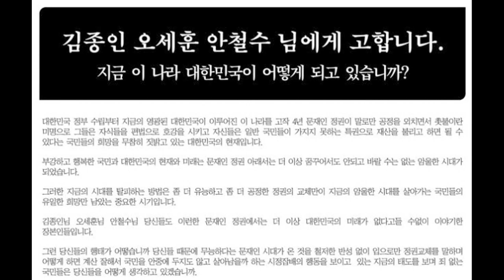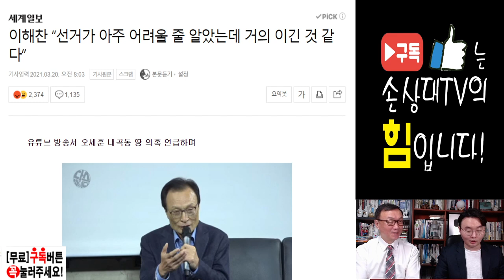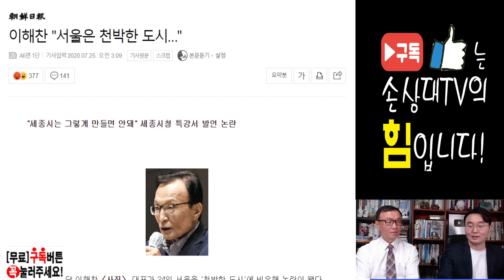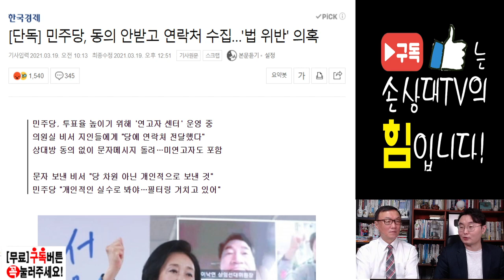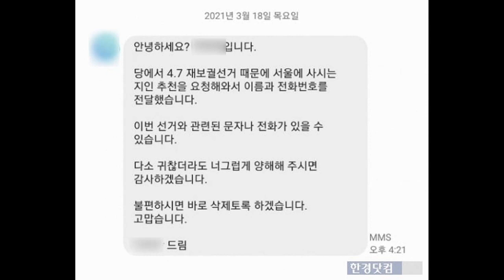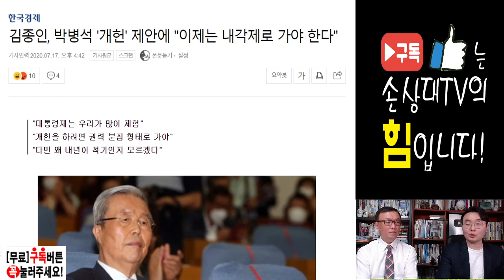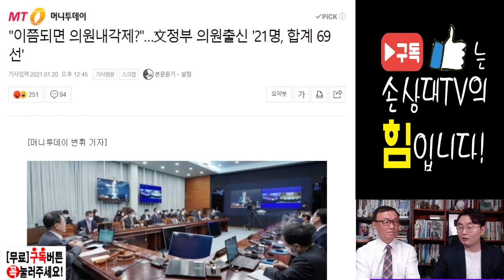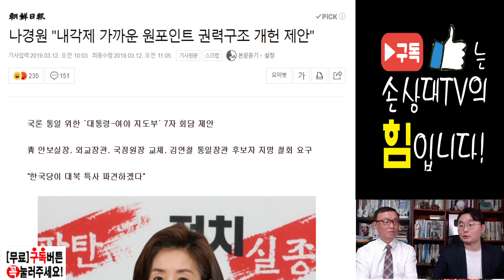[주말방송] 이해찬 “선거가 아주 어려울 줄 알았는데 거의 이긴 것 같다” (2021. 3. 20)